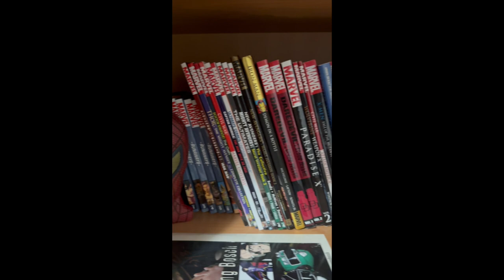Quantumania Review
Pablo Gunner reviews Ant-Man & The Wasp: Quantumania.